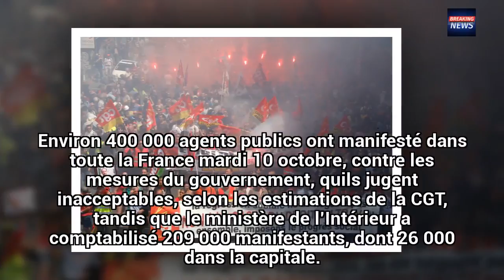Grève des fonctionnaires : des dizaines de milliers de manifestants dans la rue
Des dizaines de milliers de fonctionnaires ont manifesté dans toute la France pour leur pouvoir d'achat. Le ministère de l'Intérieur a comptabilisé 209 000 manifestants, tandis que la CGT en a dénombré 400 000.